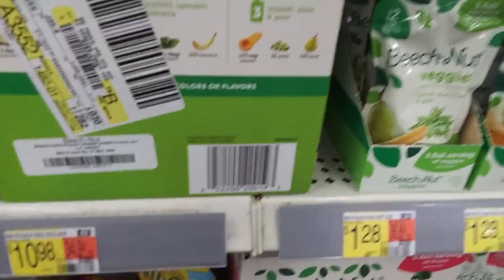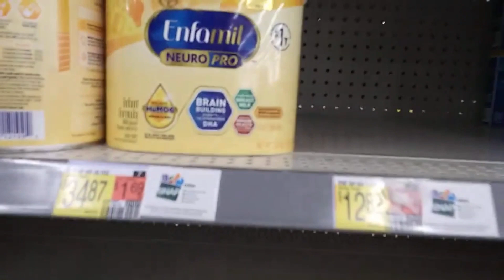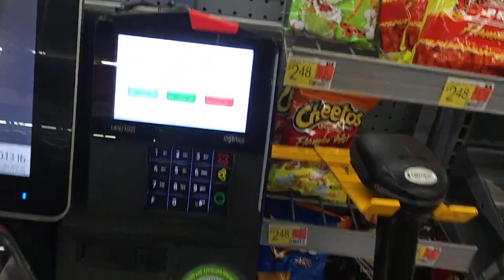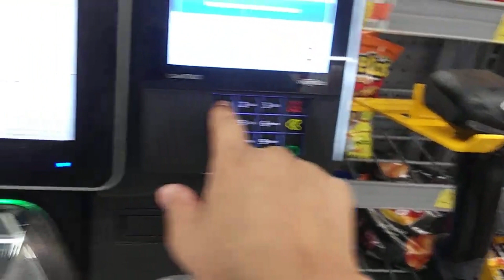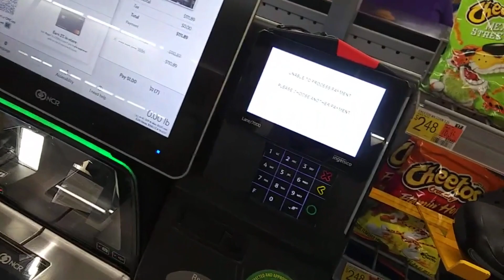SINGLE MOM WALKING🚶TO WALMART LATE AT NIGHT W NEWBORN & TODDLER JUST TO GET SOME FORMULA🍼...